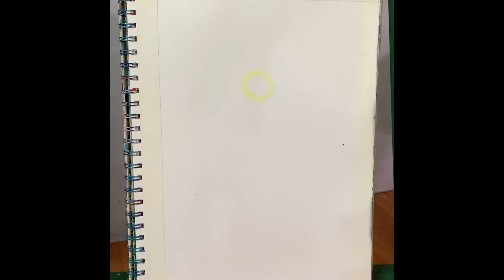Cách vẽ bầu trời đêm đẹp/ how to draw beautiful night sky/ Artclub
Vẽ tranh là cách tốt Nhật để nuôi dưỡng tâm hồn, giúp tâm trí thư giãn, bình an!